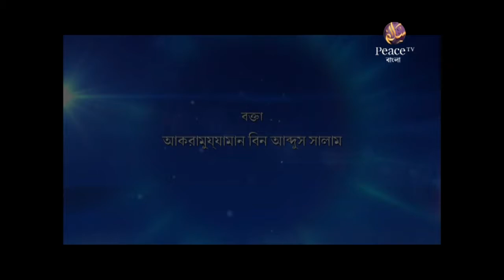১৭.৯ আমল, ইবাদত কবুল ও হেফাযতের শর্তাবলী। ইসলামের মৌলিক জ্ঞান। শাইখ আকরামুজ্জামান। পিস টিভি বাংলা